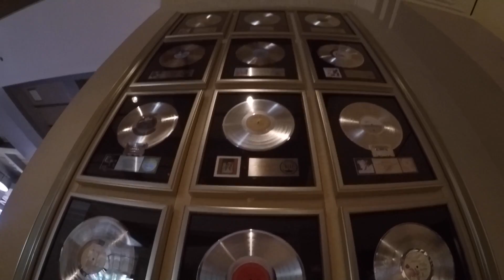Hard Rock Hotel Orlando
Our time at hardrock hotel in orlando.